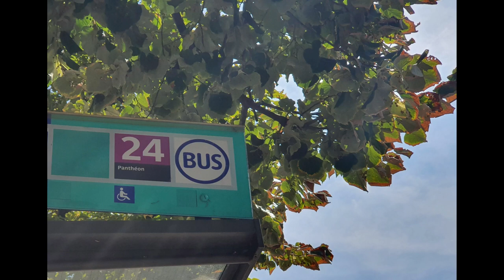the Mutable Instruments diaries (n° 24)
24. Parce que le vingt-quatre, c'est d'abord une ligne de bus (Because twenty-four is first and foremost a bus line).

Synthesizer : Mutable Instruments modular system

Audio interface : Steinberg UR-RT 4